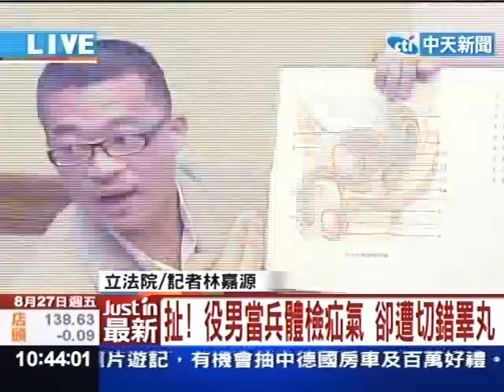扯！役男當兵體檢疝氣 缺遭切錯睪丸